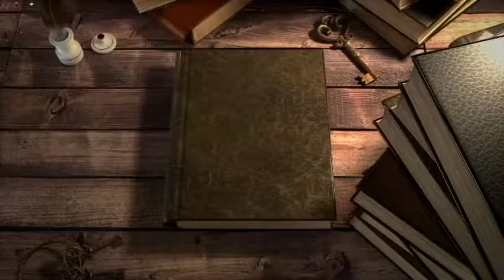Y digo yo Maika Declamado Maika Romero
AQUI OS DEJO ESTE VIDEO POEMA QUE ESPERO OS GUSTE, VA CON TODO MI CARIÑO.